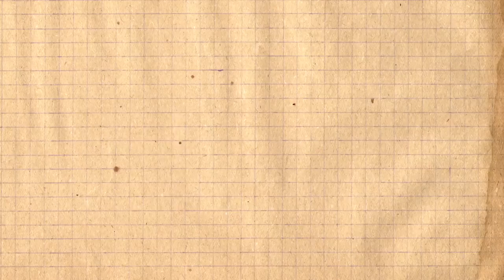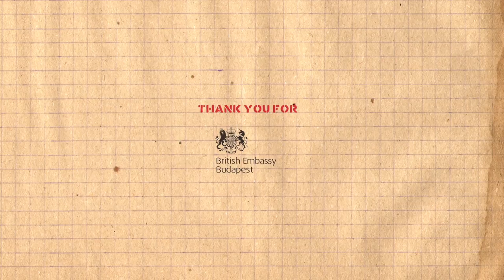The Hardest Word / A legnehezebb szó Trailer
The Hardest Word on 27 July, Independent Theater tells about the civil activity of Jess Smith, a writer, poet, and storyteller belonging to the Gypsy Traveller community in Scotland.
The goal that Jess sets for herself is nothing less than demand the country’s first minister to apologise for the long centuries of persecution that Travellers had to suffer.

A Független Színház július 27-ei magyarországi ősbemutatója a Skóciában élő utazó cigányok („travellerek”) közösségéhez tartozó Jess Smith író, költő és storyteller állampolgári aktivitásáról szól. Jess nem kisebb feladatra vállalkozott, mint hogy bocsánatkérést követeljen a skót travellerek évszázados sérelmeiért az ország miniszterelnökétől.
Közreműködők:
Író: Richard R. O’Neill
Fordította: Kondi Viktória
Lektorálta: Stemler Ágnes
Dramaturg: Illés Márton
Rendező: Balogh Rodrigó
Fényterv: Szegedi Tamás
Jess Smith: Dömök Edina

A színdarab háttere és hatása:
Jess Smith történetéből Richard R. O’Neill írt színdarabot, amelyet 2008-ban mutattak be az Edinburghi Storytelling Fesztiválon. A travellerek évszázadokon át tartó elnyomásának ügye akkor került az egyház látókörébe, amikor Russel McLarty lelkész meghallgatta Jess Smith előadását a fesztiválon. A bemutatón Jess Smith találkozott az egyház vezetőivel, és a 2011-es egyházi jelentés bevezetőjéből egyértelműen kiderül, hogy ez a találkozás indította el az egyházban a travellerek évszázados sérelmeiről szóló gondolkodást. Mikor Jess Smith elmesélte barátjának, a drámaíró Richard R. O’Neill-nek, hogy mit tervez, Richard azt ajánlotta, ír egy monológot Jess számára – ez a darab maga a felszólítás a bocsánatkérésre. Bár a miniszterelnök és az állam máig sem kért bocsánatot a skót travellerektől, a skót egyház 2012. május 25-én elnézést kért az elkövetett jogsértések és az embertelen bánásmód miatt.
Az előadás Nagy-Britannia-szerte, jelentős elismerést hozott az alkotóknak, számos egészségüggyel és közösségfejlesztéssel foglalkozó szervezet munkáját inspirálta. A darab hatására sok roma nő kezdett el írni.